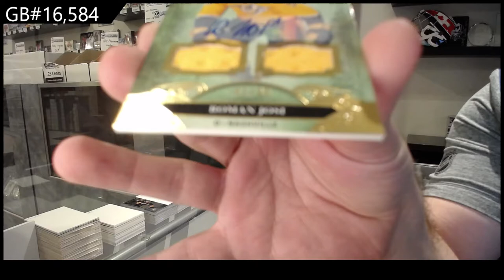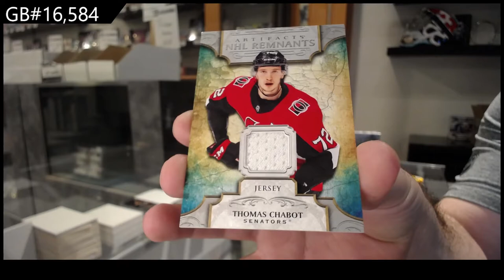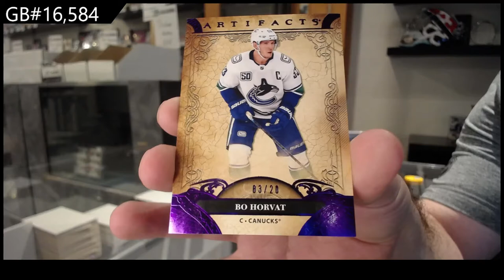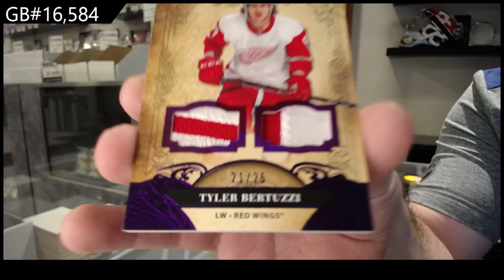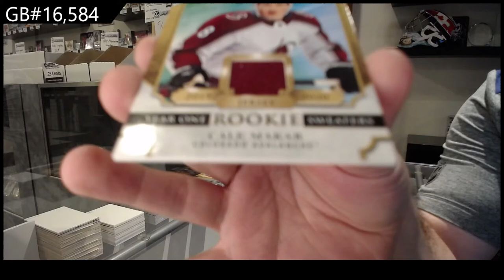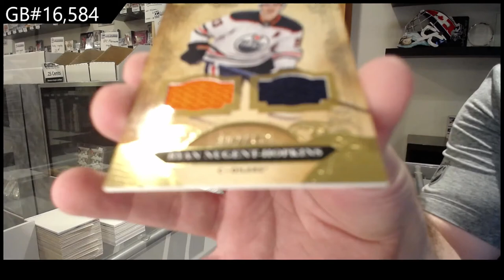20-21 Upper Deck Artifacts Hockey 3 Box Break - C&C GB #16,584